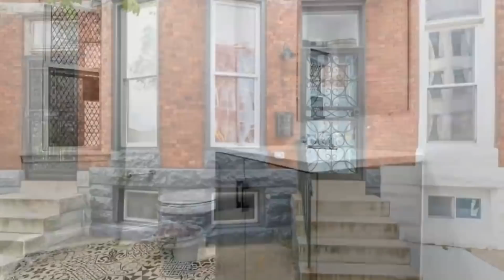Borrell nos volvió a ver la cara | Aló Buenas Noches | EVTV | 01/18/2022 S1